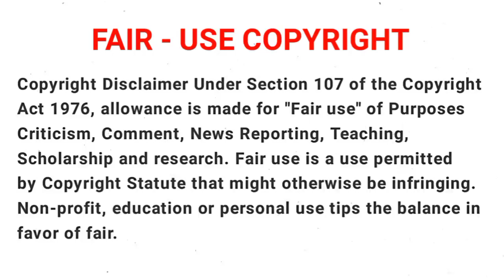Last Dungeon Boonies | Epi 3 | Foundation Festival | TAW | Tamil Explanation | Tamil Anime World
Anime      :   Last Dungeon Boonies  (2021)

Genre      :   Action, Adventure, Comedy, Fantasy and  Over Powered

Season   :    1

Episode  :    3

Language : Tamil

Story Plot:
     Lloyd lives in Kunlun Village with his grandfather and older brother. Years later, he travels to Azami Kingdom where he will be staying with the East Side Witch, Marie, while he takes the soldier exam. Marie almost refuses until he produces a magic crystal, which summons his village chief, Alka, Marie's former master. Alka tells Marie to look after Lloyd. Marie learns that Lloyd, who considers himself to be weak, is actually very powerful. Lloyd defeats a monster attacking Selen, a young girl with a belt around her head. Selen reveals the belt was cursed onto her as a child and was told only great strength would remove it. However, after meeting Lloyd, the belt simply falls off, causing her to fall in love with him. Before the exam, Riho, an ex-criminal turned military cadet, senses Lloyd is extremely dangerous. Selen shows extreme jealousy when Lloyd talks to Riho. Marie reveals Kunlun is by a still undefeated dungeon containing the most powerful monsters in the country, so while Lloyd is considered weak by people from his village, he is probably one of the strongest humans in the world.

     Hi! Everybody welcome back to the TAMIL ANIME WORLD channel.  This channel is fully entertainment videos are telecast in this channel.  Everybody is visible to see videos like anime videos. anime movies, latest anime manga, latest anime Updates, and anime-related videos are explained in Tamil story explanation and reviewed fully without any English.  If you like any kind of anime shows comment to me in the comment box. I will show that anime in fully Tamil anime videos on this channel.